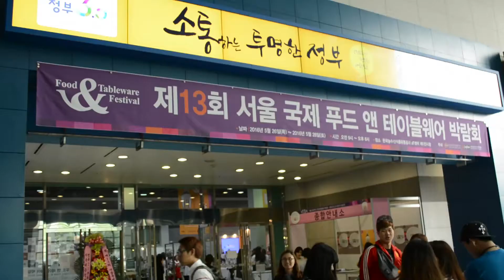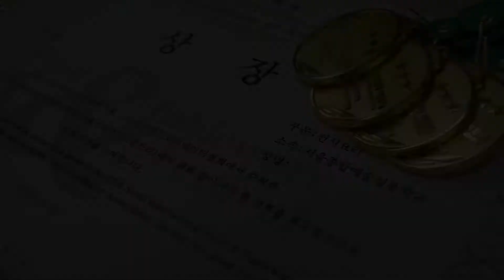[싹튜브] 제13회 서울국제푸드앤테이블웨어 박람회 - 보건복지부장관 대상, 식품의약품 안전처상 대상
제13회 서울 국제 푸드 앤 테이블웨어 박람회
전시요리부문 보건복지부장관 대상 : 단체상
전시베이커리 부문 식품의약품 안전처상 대상 : 유지민, 이정화
서울종합예술실용학교 호텔외식조리제과 수상